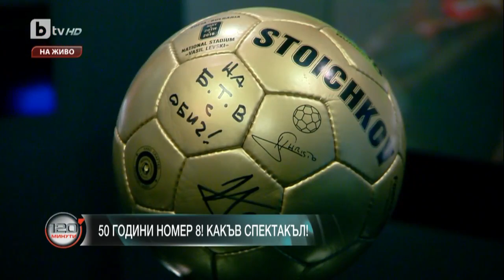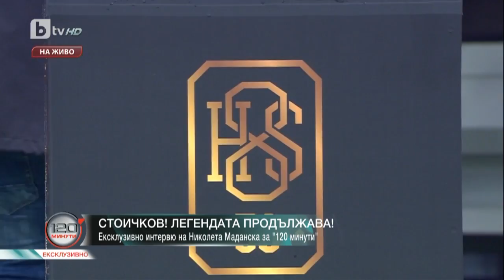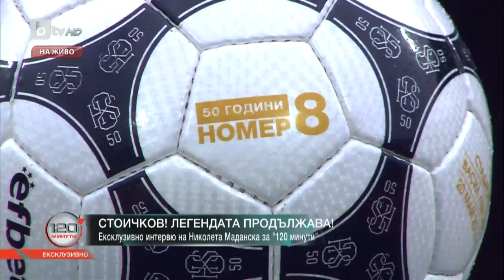120 Минути: България на две измерения: Коментар на водещия